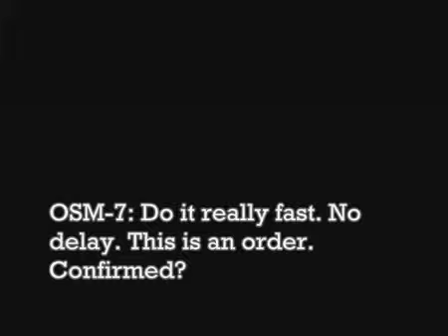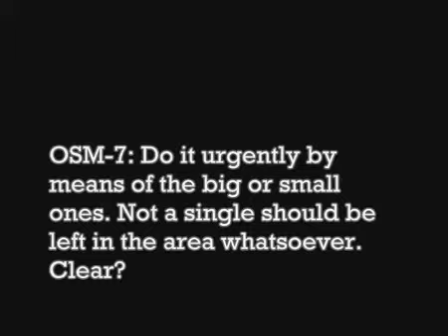Khojaly Genocide Audio Proof.mp4